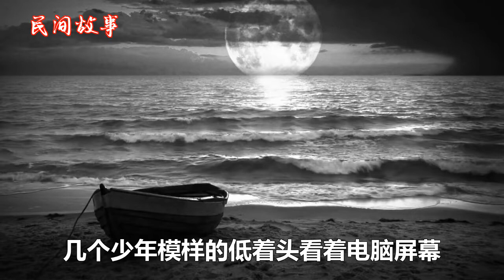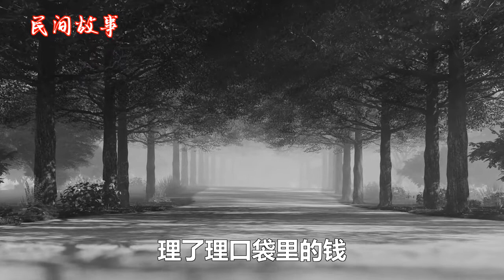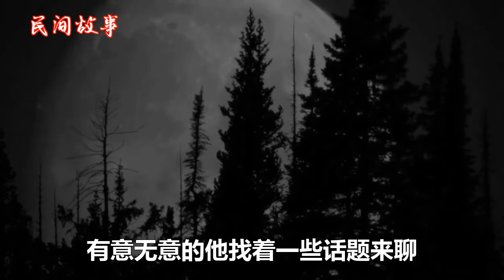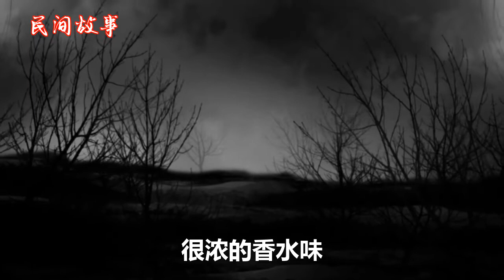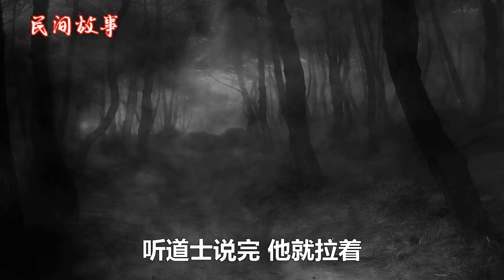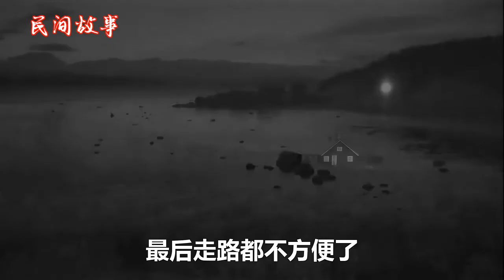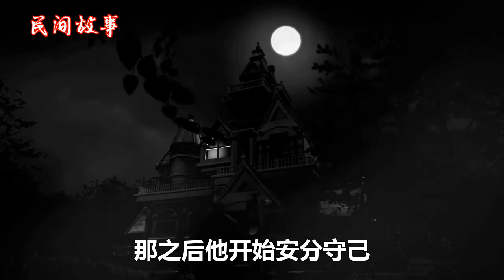【民间故事】 艳遇